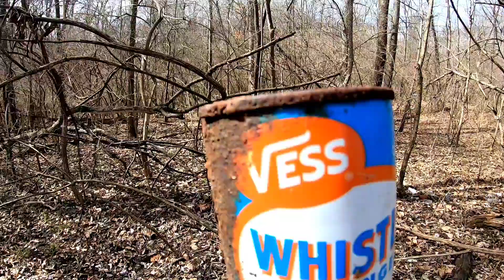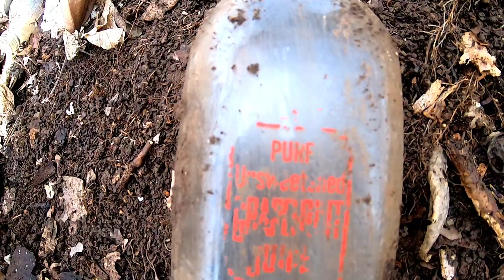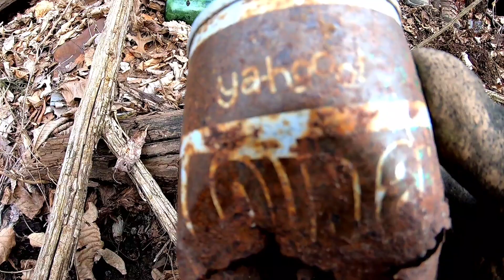So Many BOTTLES!!! Digging At An OLD PRIVATE DUMP Site!!!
The Treasure Vixens Rose and Angela were lucky to have a friend let us BOTTLE DIG on his private land where there is an OLD PRIVATE DUMP!!! Guys this place was loaded!! We will be back for sure and do some more bottle digging and hopefully some metal detecting!

Music
This Is Me: The Second Life
Camping: Kinemaster Classic
Funky Road: The Second Life
Old Town: Birdlee8
Minimal Park: Berlin Connection
Can't Get Away: LowRider
Going Home: Berlin Connection